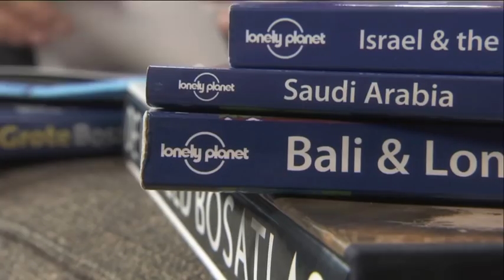Promo Ik reis dus ik ben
Nederlanders staan bekend om hun reislust. Al eeuwenlang trekken we erop uit om de wereld te ontdekken. Het liefst reizen we zo lang, zo veel en zo ver mogelijk. We willen de wereld met eigen ogen zien. Reizen is plezier maken en avonturen beleven. En ook onszelf tegenkomen, onszelf ontwikkelen. Maar reizen geeft ons vooral het ultieme gevoel van vrijheid. Hoe vormt reizen onze identiteit? Met o.a. Rosi Braidotti, Maarten Doorman, Paul Theroux en Jan Leyers.

Zondag 15 april, 23.35 uur, Ned 2